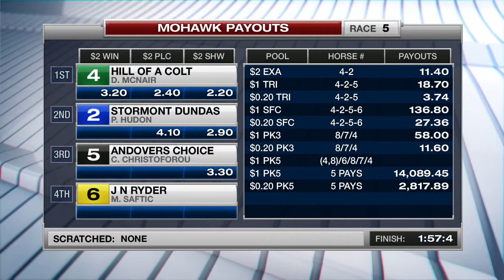Mohawk, Sbred, Aug. 25, 2016 Race 5